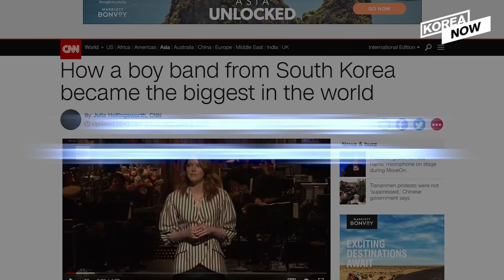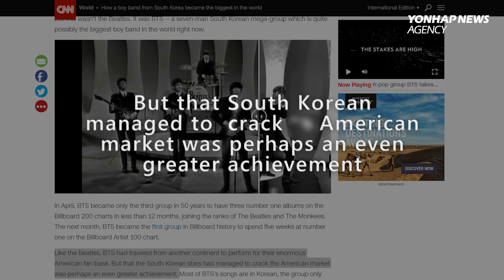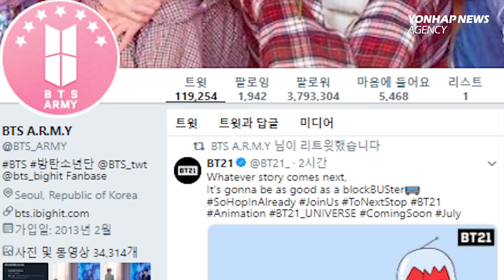BBC "BTS is the first Korean band to headline Wembley Stadium" CNN "even greater than Beatles"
The Beatles comparisons continue for K-pop sensation BTS,
or probably they’re getting even more intense,
with the seven-member boyband becoming the first South Korean group to headline London’s landmark Wembley Stadium.
Foreign media outlets are touting the success of BTS
and how K-pop is undeniably shaking the global music scene, and impacting the global conversation.
CNN labeled
“quite possibly the biggest
boy band in the world right now”
comparing their enormous fandom in the U.S. to Beatlemania.